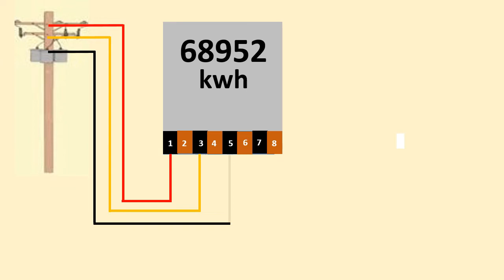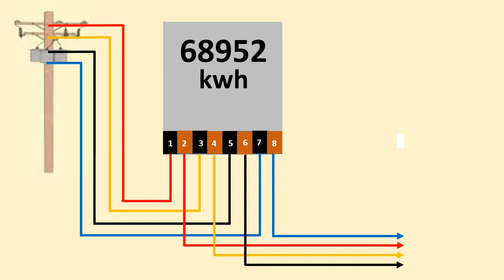3 phase energy meter connection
3 phase energy meter connection | 3 phase energy meter | 3 phase meter